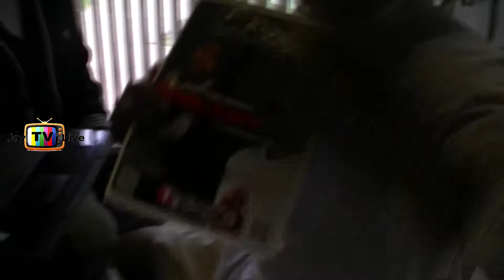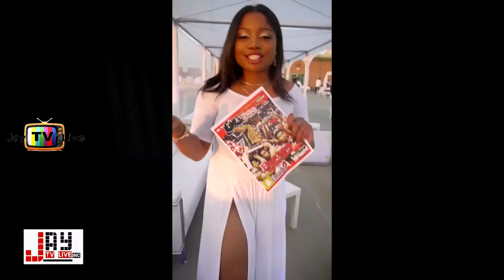money grip, flintnashional, sunridge apartments, instrumentals and me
rest in peace my brother money grip, you forever my brother.